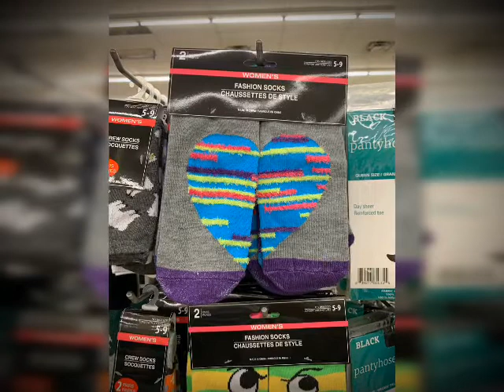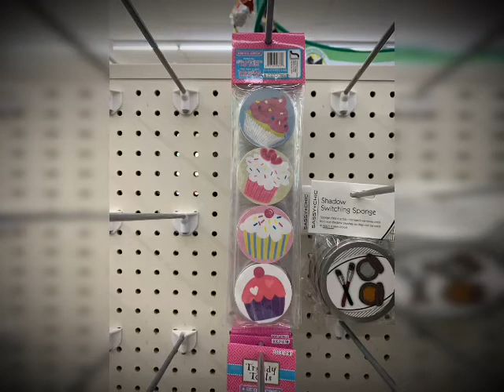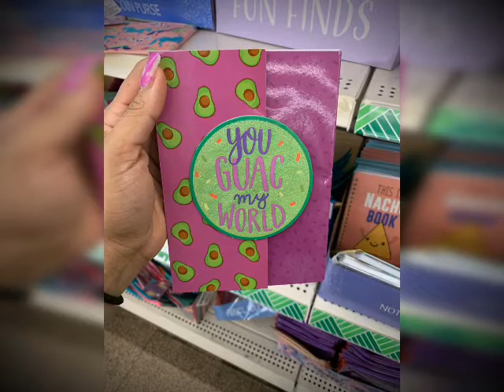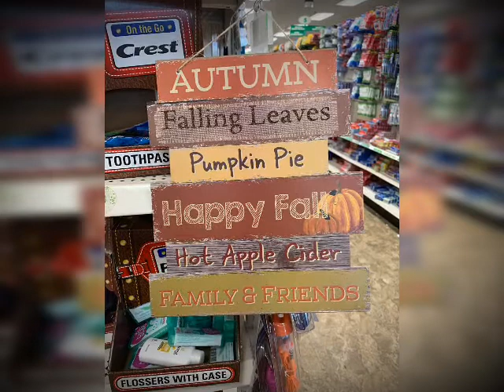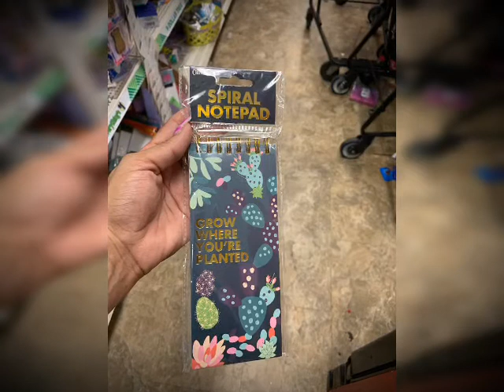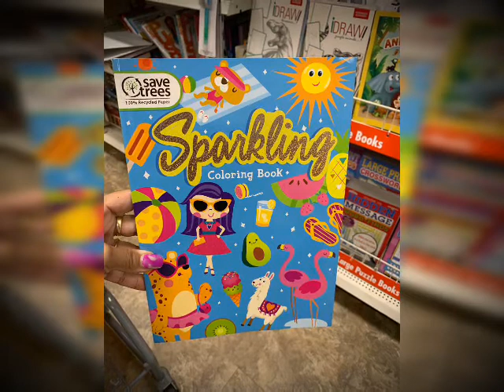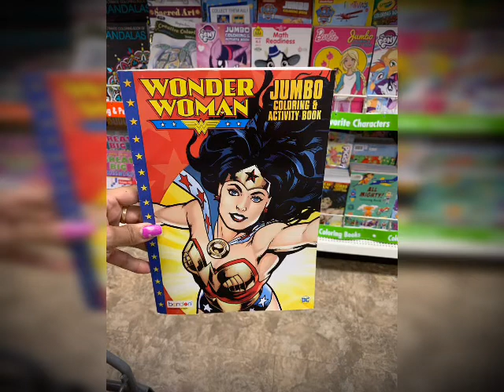🌲 Dollar Tree Sock Section 🌲 EVERYTHING $1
Hello!!! Welcome to my QueensLife Channel, I love doing Dollar Tree Hauls and Walkthroughs from all store plus i love doing reviews and i like talking a lot and i have a story for pratically everything! Also Hauls from all types of different stores, Taste, Testing, Mini Mukbang, Coupons, Vlogs, DIY, Thrifting, Scratch off Lottery, Reviews, Product Review, Unboxing subscribers mail and gifts that viewers want me to open up on camera and of course some Rants. Sit back and relax and enjoy and have a cup of Coffee or Tea or Juice and lets spend some me together. I also include my Family in some of my videos.
SEND GIFT CARDS TO:
QUEENSLIFE
98 NORTH ST

Fetch code BC7MK use link to get 2,000 points

Use my link and you will get 15%off